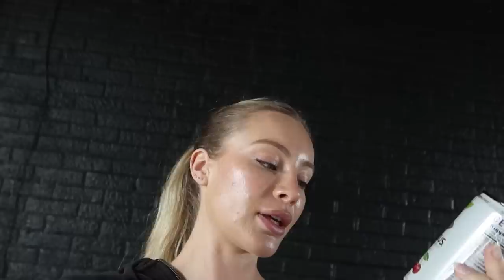What Happens in Miami..